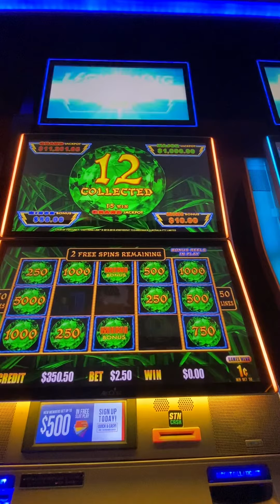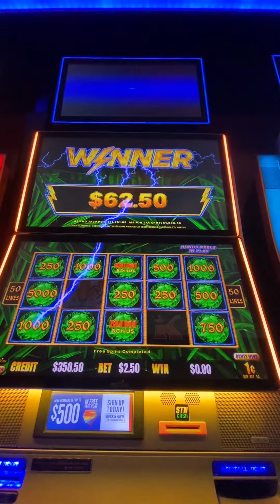Saturday Night Action With Mr Shomanae Slots